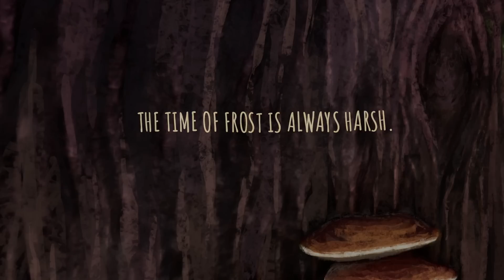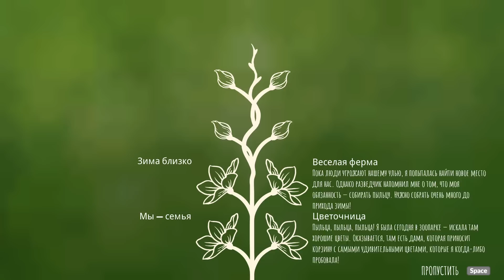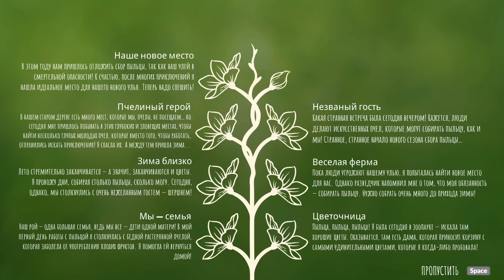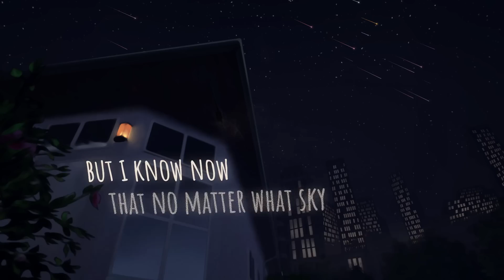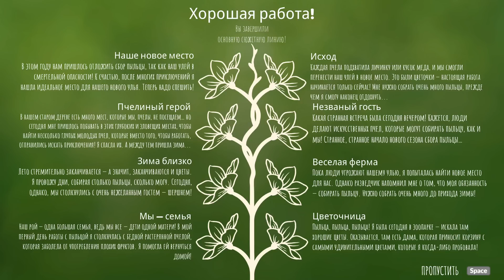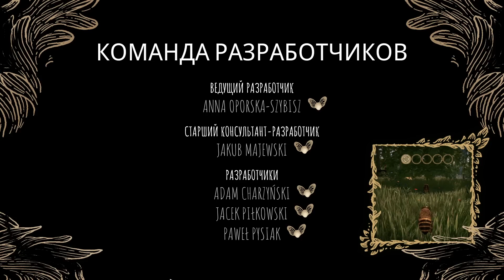ФИНАЛ игры Bee Simulator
Bee Simulator прохождение, без взлома и читов. Скачать Bee Simulator можно на комп